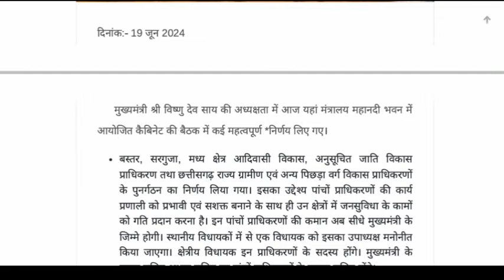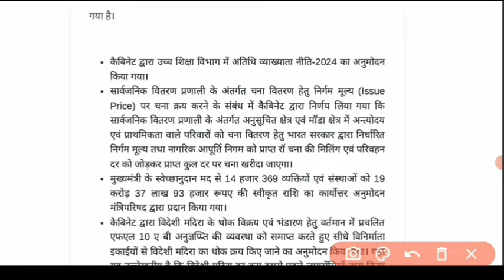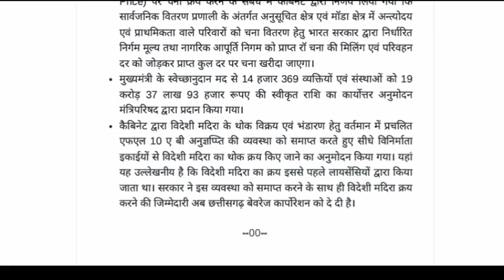साय कैबिनेट की मीटिंग में क्या क्या निर्णय लिया गया।।sai cabinet meeting nirnay liya gaya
👇👇👇👇👇👇डाउनलोड करे
cg shikshak bharti 2024, cg shikshak bharti 2024 syllabus